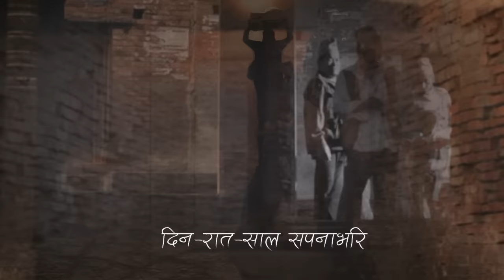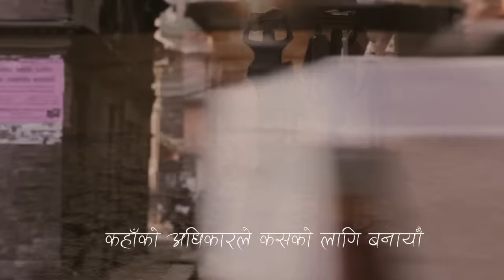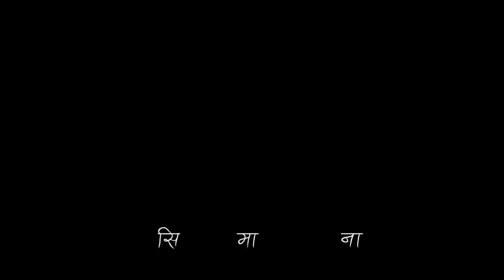Si/Ma- [Na] - Si/Ma- [Na] [Official Video]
Si/Ma- [Na] is the final single from Bartika Eam Rai's EP- "Si/Ma- [Na]."

Written, Composed and Sung by: Bartika Eam Rai
Engineered, Produced and Mastered By: Diwas Gurung

All Shots By: Passepic
Album Art: Noor Rajbhandari
Video Created by: Bartika Eam Rai